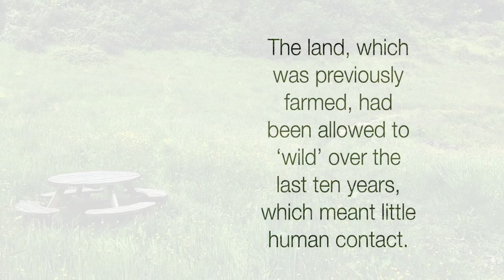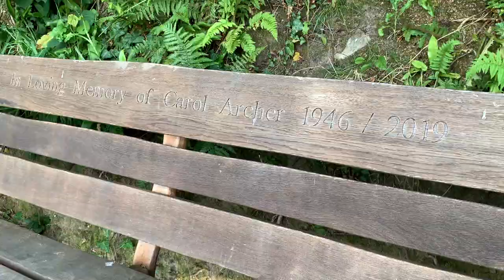Archers' Walk | History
In early spring 2020, the Archer family allowed public access to 'Steep Fields' in Christow via a footpath known as 'Archers' Walk'.

Christow Community Land Trust and Dartmoor National Park Authority worked with Tom Archer to create a new permissive path through the site.

The land, which was previously farmed, had been allowed to 'wild' over the last ten years, which meant little human contact. Landowner Tom Archer reveals some of the site's history, and explains why Steep Fields has been allowed to develop in the way it has.

Special thanks to Tom Archer and to Corony Edwards for coordinating

Filmed & edited by Nathan Bushell